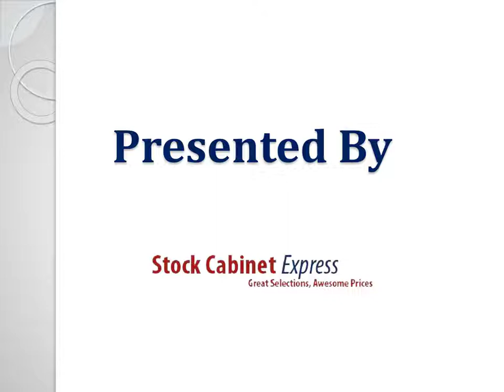Nova Light Grey Shaker Kitchen Cabinets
Beautify your home with this modern style Nova Light Gray Shaker Kitchen Cabinets with strong construction, efficient design, and beautiful finishes, we encourage you to take a look at our Nova Light Gray Shaker kitchen cabinets. These gray kitchen cabinets will add flair to any kitchen with their dark glaze and cream-painted finishes.